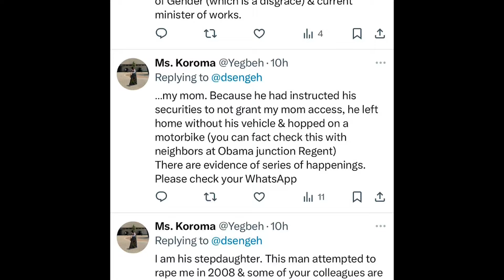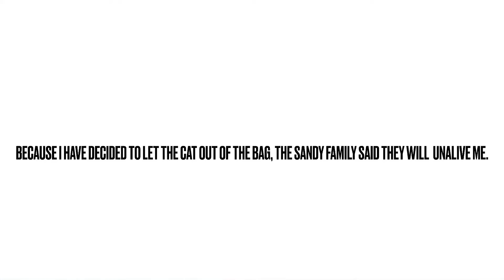BOMBSHELL AUDIO RECORDING: Minister Dr Denis Sandy Accused By Step Daughter...